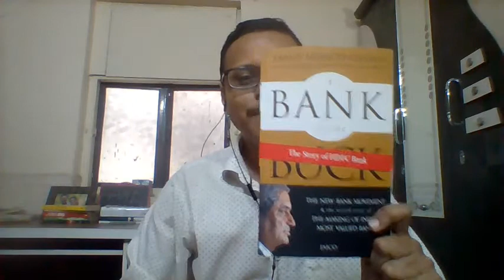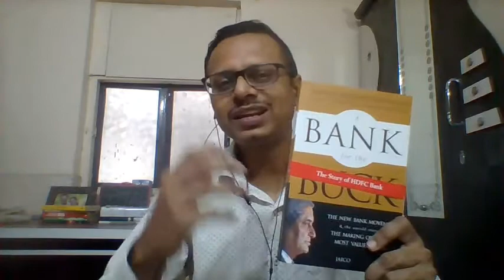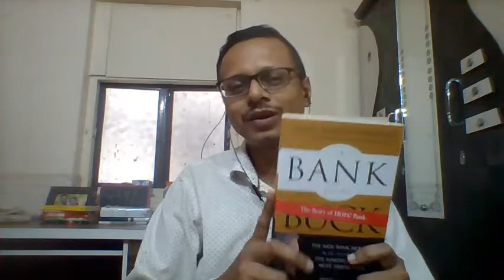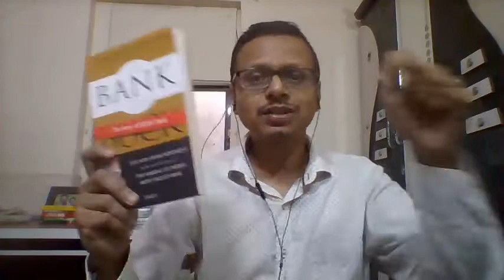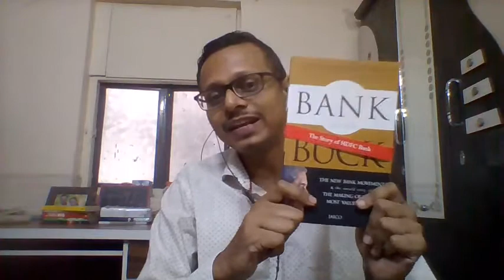Book Summary#6 - The Bank For The Buck - Tamal Bandyopadhyay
On Occasion Of Mr.Aditya Puri Getting Retired Today. Made Book Summary on this favourite book of mine "The Bank For The Buck - Tamal Bandyopadhyay.

Do Buy this Book. Because this book will really change your perspective of working alone, instead of a team. And also love for one's motherland brings back that individual to India and work for the Indian Bank like HDFC Bank.

This is the link to buy book

If you think this video has really added value to your life, then kindly follow our Facebook Page:

Cheers
Mahesh Kathiravan
Financial Freedom Mentor
On A Mission To Help 1 Lakh People To Make Financial Literate And Achieve Financial Freedom.